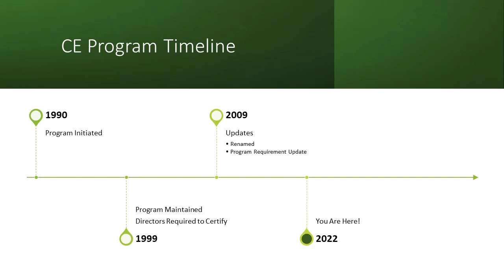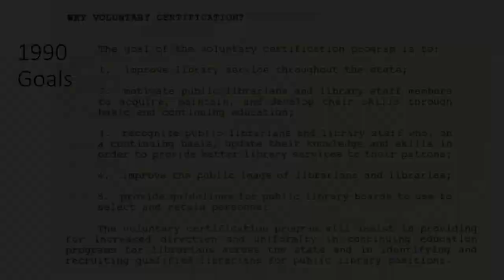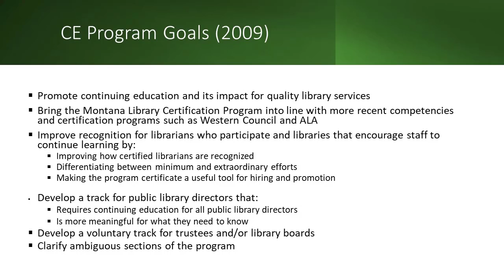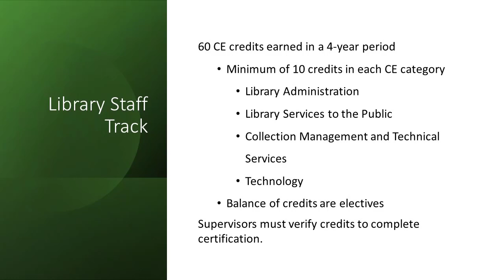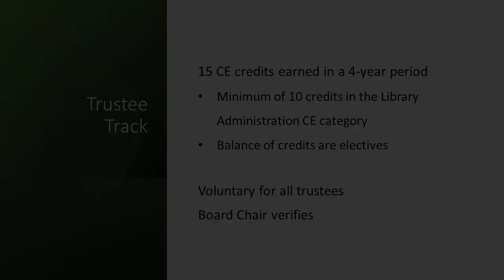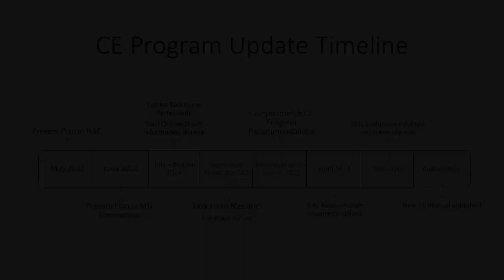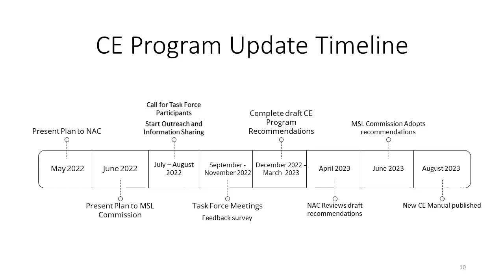Montana's Continuing Education and Certification Program: A Short History 1990 to 2022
This quick overview of the history of the public library certification program provides background for the current program requirements and upcoming work to revise the program.